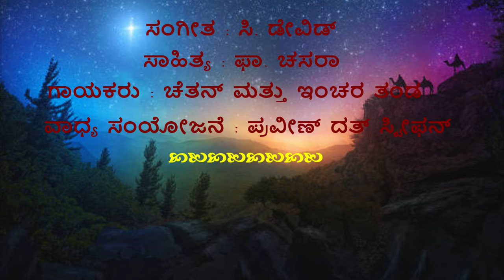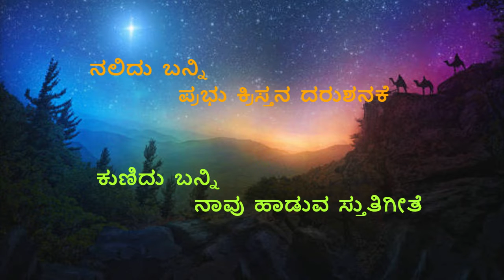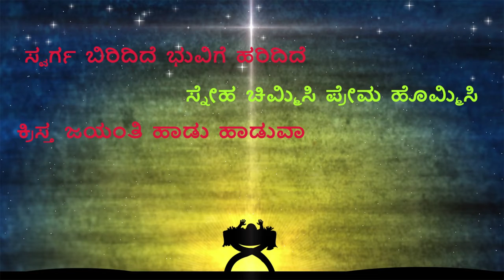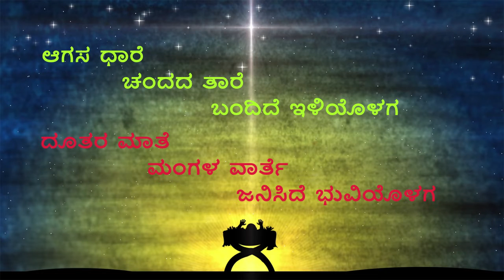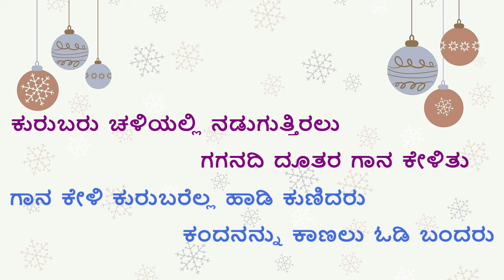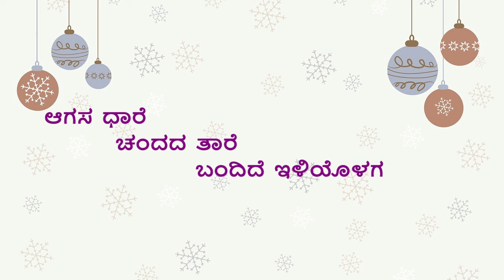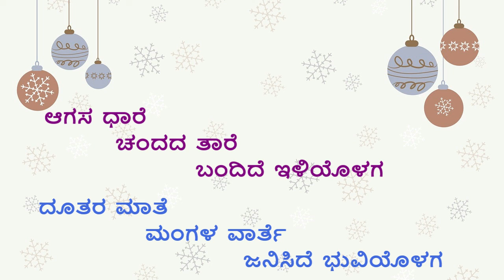Aagasa Dhaare | C David | Kannada Christmas Carols | Kannada Catholic Devotional Hymn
From C David’s Collection of Kannada Catholic Hymns
Lyrics: Fr. Chasara
Vocals: Hemanth and Team Inchara
Orchestration: Praveen Dutt Stephen
Video Editing: Sherene David

English Translations
The heavens overflow, for a star has descended upon us
He, the master of the angels, the word come to life
The pride of the skies, the glory of our God, now lies in his mother’s lap
The victory song, the good news, in a lowly manger sleeps
Come dancing to catch a glimpse
Come rejoicing, to sing him all praise

He, the most beloved of his father
Brings us sweet salvation
A friend of the fallen, saviour of the meek
Brings life that is endless and pure
The sky opens up and flows into the earth
It sprinkles on s showers of love
So, come let us sing of this day
And spread the news of the birth of our Lord
And spread the news of love and peace

While the shepherds lay awake, cold in the night
They heard the angels sing a song
They rejoiced and then they sang along
And seeing the baby they were filled with delight
Three wise men were on their way
To find the child, and bow and pray
Glory be to the Lord on high
And peace to his people on earth